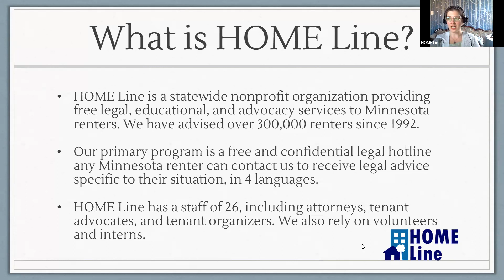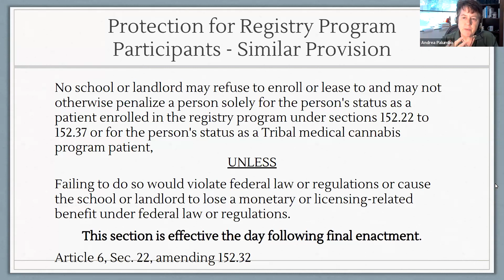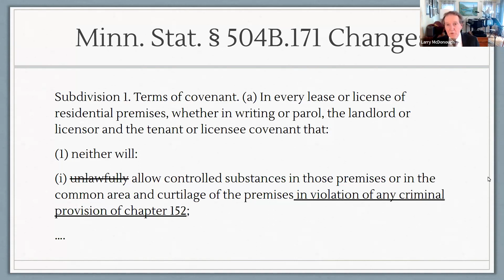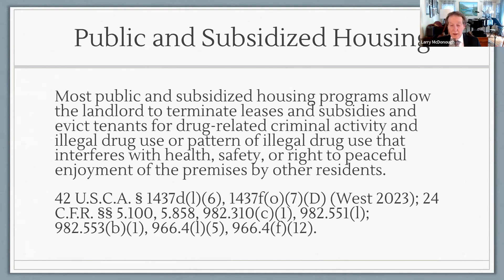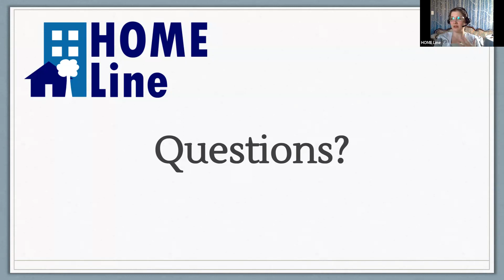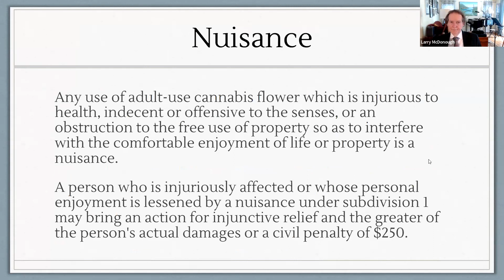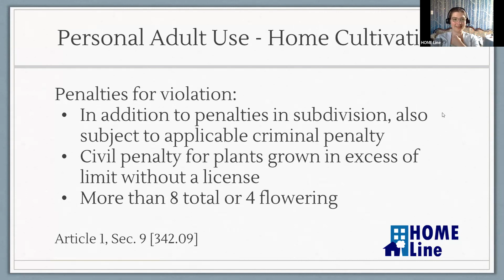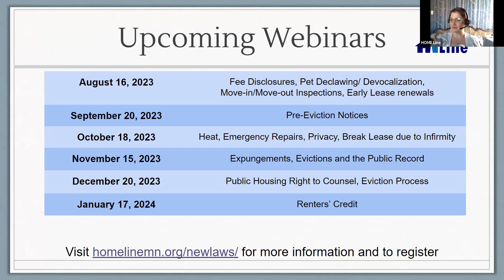7/19/23 Tenant/Landlord Webinar—NEW LAWS: Impact of cannabis legalization on rental housing